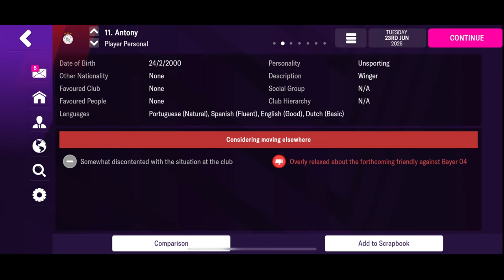Antony Matheus dos Santos - - 1 Minute Wonderkid - Football Manager Mobile 22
Just starting a game of FM, want to know which players to invest in but cant see the future?

1 Minute Wonderkid

In this video we look at Antony  in 5 years time, his stats, contract requirements, traits and performance.